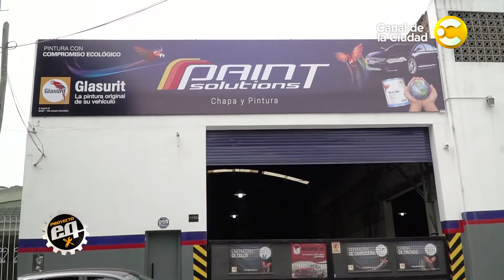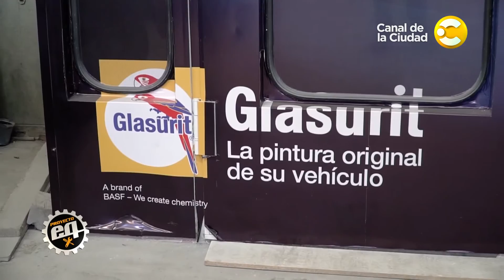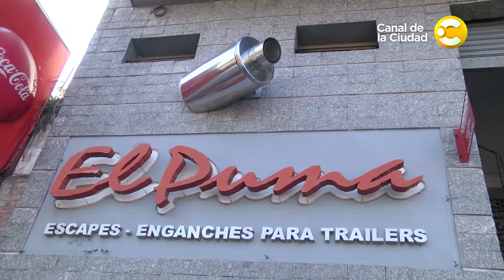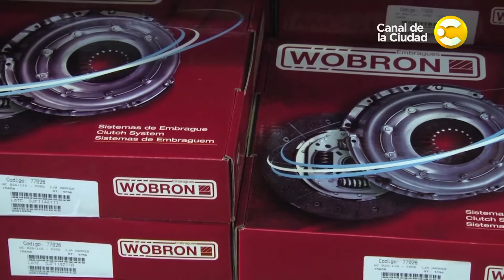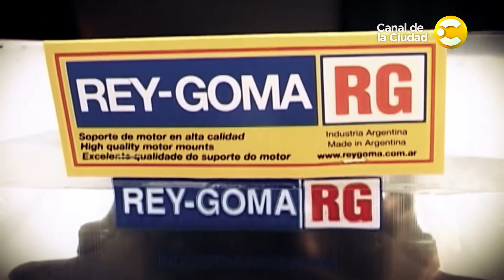Sacamos el motor y la caja del Ford Thunderbird en Proyecto EQ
Proyecto EQ, un reality donde restauramos un vehículo junto a los mejores profesionales del país y decisiones de nuestros seguidores.

Proyecto EQ
Estreno: Miércoles 20:00hs

Proyecto EQ 🚗

● Todas las semanas un capítulo nuevo
● Lo pintamos, tapizamos, cambiamos llantas y neumáticos, y mucho más…
● Ayudanos a tomar cada decisión y aprende en detalle cómo realizamos los trabajos junto a los mejores profesionales del país

Proyecto EQ
Estreno: Miércoles 20:00hs